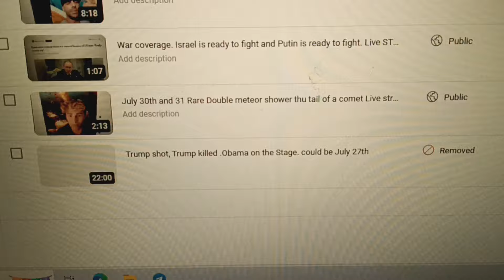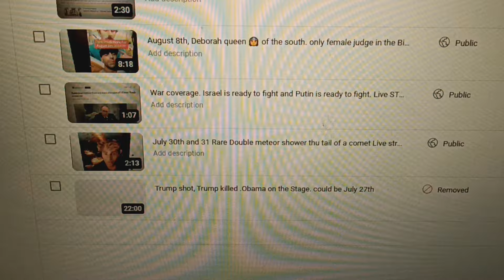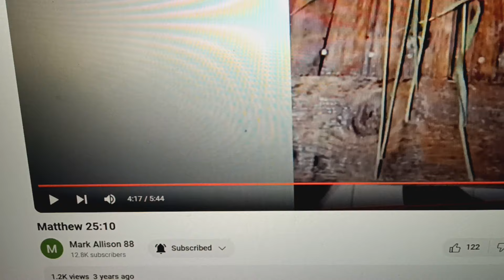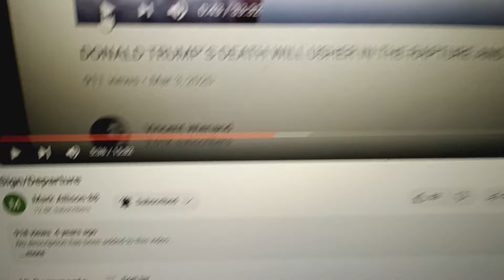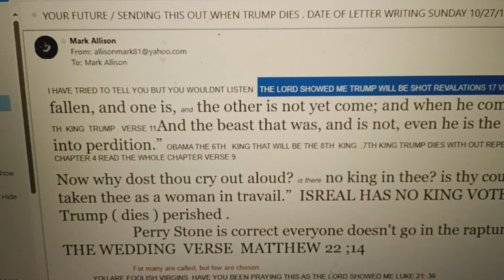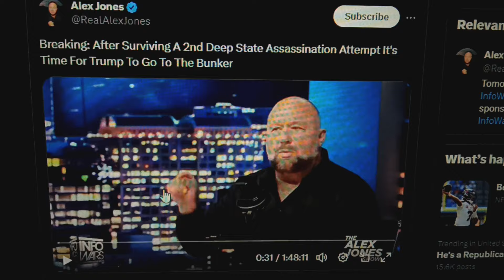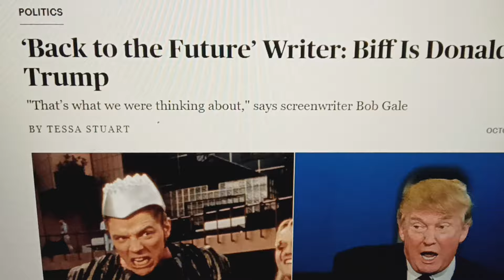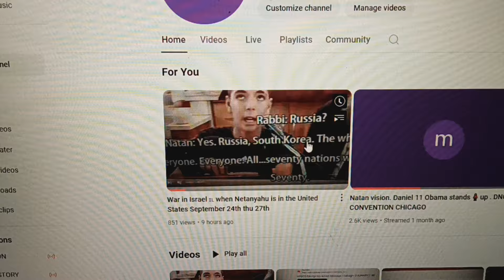BIFF update/ Last ☢️ Sign ☢️ before the rapture Live stream tonight 9/16 8pm main channel